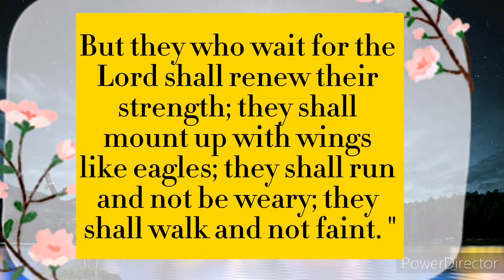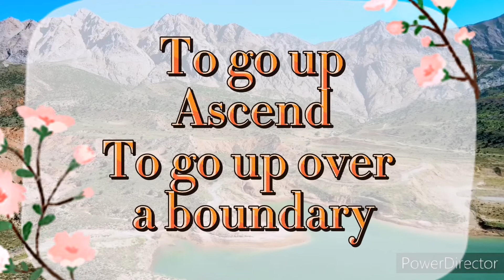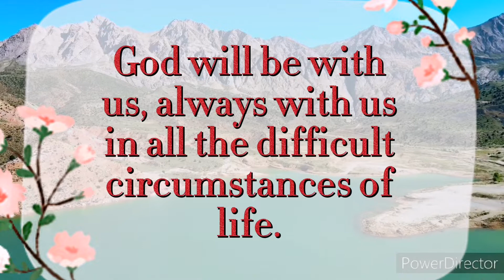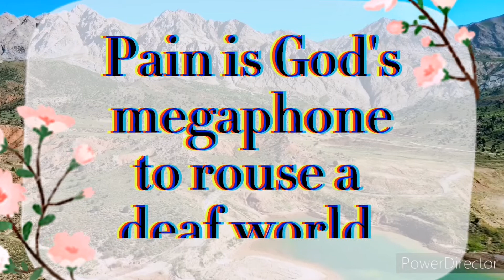MilesTV07/Tinapay ng Buhay/Be An Eagle/Jan. 24, 2022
TINAPAY NG BUHAY tuwing araw ng Lunes is a short reflection for our daily living.

Tinapay symbolizes life. It doesn't only refer to physical need but also to spiritual need.  Humans are both hungry in physical (material) that can satisfy him/her and so as with the spiritual hunger.

Jesus called himself or describe himself as the "Bread of Life" in John 6:35; "I am the bread of life. Whoever comes to me will never be hungry again. Whoever believes in me will never be thirsty."  The bread represents Jesus and is the very symbolic representation of His life-sustaining provision to His people.

Let us draw closer to God, and strengthen our relationship with Him. Let us activate spirit,  our spiritual life through these messages and reflections.

My Youtube Channel contains spiritual/gospel songs and hymn accompaniments,  prayers, reflections - spiritual, educational, motivational, and inspirational.
Enjoy watching and listening and sharing with your friends.

Stay safe! Thank you and God bless you all!

Romans 12:12; "Be joyful in hope, patient in affliction, and faithful in prayer."